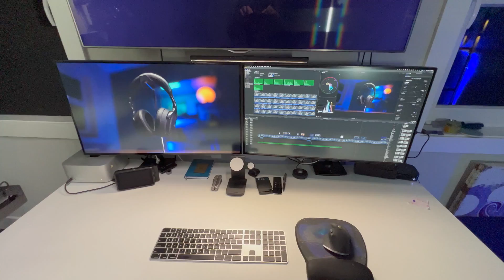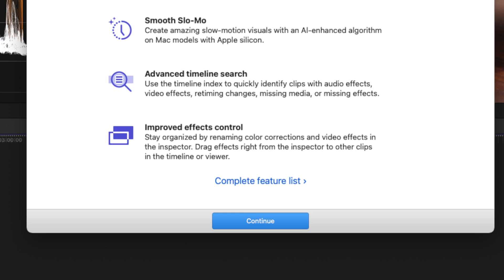FINAL CUT IS PRO NO MORE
It’s over for Final Cut Pro. It can drop the pro. After what Apple said at WWDC about final cut and how they highlighted DaVinci resolve has really sealed final cut’s fate to be more a capcut competitor than a serious professional tool. And I have completely lost confidence and hope for the future Pro version of final cut pro.  With the Final Cut Pro 10.8 bringing kinda cool features, will the next one prove me wrong and bring all the pro features and Apple intelligence we have been asking for?

Learn Final Cut Pro in under 30 Days!

// GEAR LIST \\
35mm RF Lens
Overhead Light: Nanette PavoTube 30
Accent Light - Aputure MT Pro